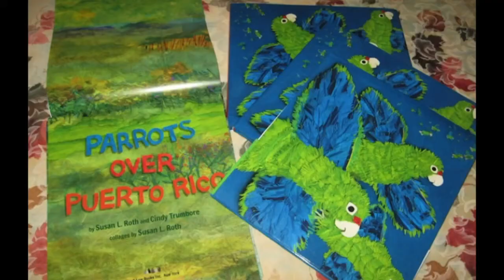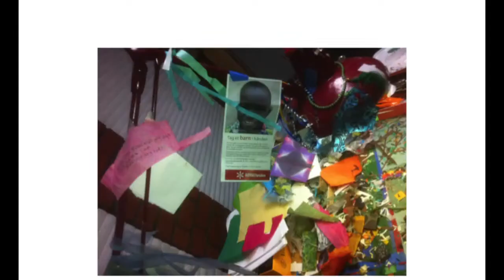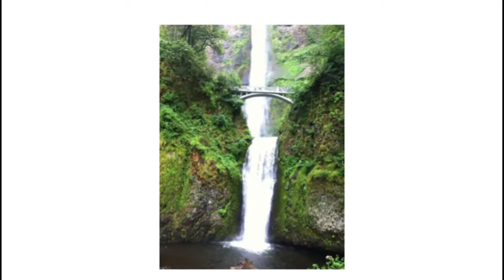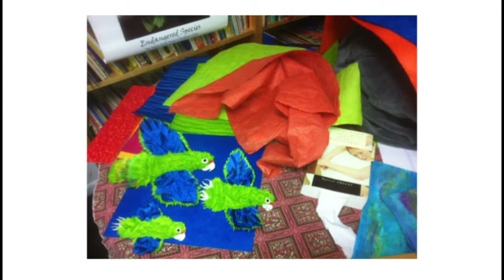2014 Americas Awards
Susan Roth and Cindy Trumbore discussed their book "Parrots Over Puerto Rico," winner of the 2014 Americas Award for Children's and Young-Adult Literature at the annual award presentation.